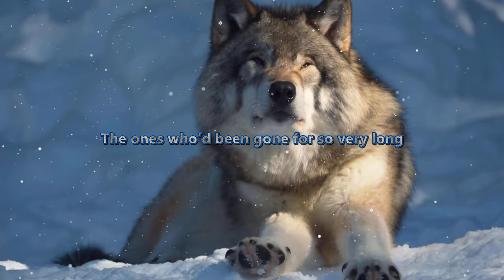Daniel Portman/Podrick- Jenny's Song (From Oldstones) | Game of Thrones (Extended)[432Hz]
4k Video provided by: Balu & Game of Thrones via HBO - all credit and rights to the video go to them. This music video does not intend to infringe or copy their work to any extent.

Once again: This is the only version of this song on the internet. Meaning: live lyrics, 432Hz, completely mastered, bass boosted, reverbed, etc. Just sit back, relax and meditate to one of the GOATs in his element. Enjoy :)

Lyrics:

[Podrick Payne]

High in the halls of the kings who are gone
Jenny would dance with her ghosts.
The ones she had lost and the ones she had found
And the ones who had loved her the most.
The ones who’d been gone for so very long
She couldn’t remember their names
They spun her around on the damp cold stone
Never wanted to leave...
Spun away all her sorrow and pain
And she never wanted to leave

Tags IGNORE This:

432hz meditation music 8d audio 2021 podrick from got game of thrones jenny old stones arya sansa stark lannister  red wedding 432 hz robb jon snow danerys danny danery Daenerys Targaryen dire wolf wolves